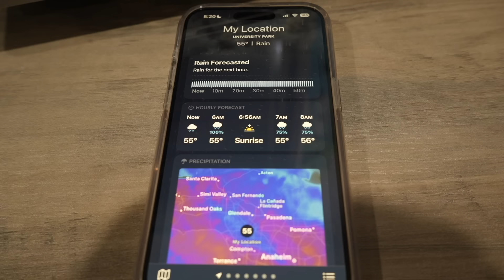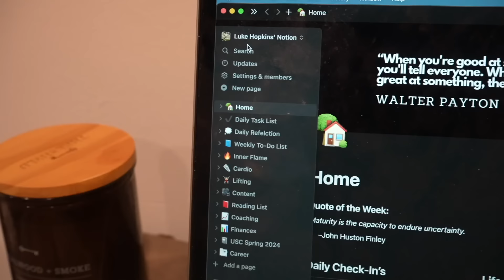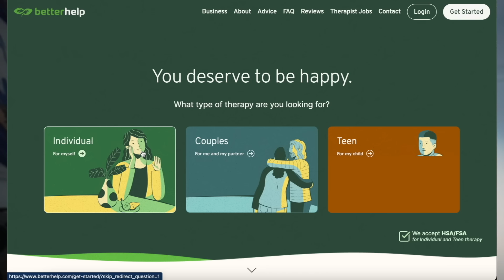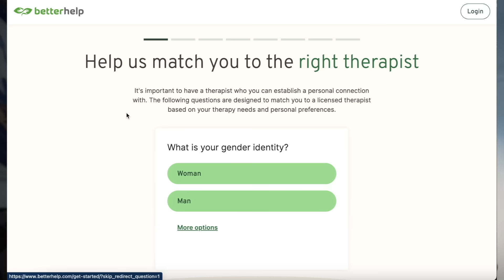A Monday in College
AYOOOOOOOOO! Welcome back to the vlog. Weekly shits and gigs with a little bit of training and a whole lot of life. Hope you enjoy!